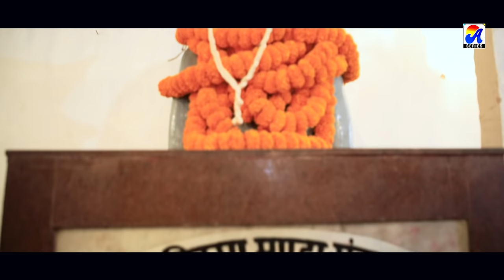Birsa Kar Pukar | Singer Pawan Roy | Lyrics Rajesh Babu | Dinesh-Raman| Birsa Munda Life Based Video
A-Series Musical Presents-
Title: Birsa Kar Pukar | बिरसा कर पुकार
Birsa Munda's Life Based New Video 2021
(भगवान बिरसा मुण्डा जयन्ती एवं झारखण्ड राज्य स्थापना दिवस 15 नवम्बर के विशेष अवसर पर भगवान बिरसा मुण्डा के जीवन पर आधारित वीडियो है. सभी झारखण्ड वासियों को भगवान बिरसा मुण्डा जयन्ती एवं झारखण्ड राज्य स्थापना दिवस की हार्दिक शुभकामनाएं.)
(विशेष आभारः यह वीडियो भगवान बिरसा मुंडा के गृह निवास स्थान ग्राम उलीहातु, झारखण्ड तथा झारखण्ड के अन्य स्थानों में शूटिंग किया गया है। ग्राम उलीहातु केे शिक्षक, ग्रामवासियों तथा अन्य लोगों का विशेष सहयोग एवं योगदान रहा है। ए-सीरीज म्यूजिकल तथा हमारी पूरी टीम आपसभी के बहुत बहुत आभारी हैं।)
Album: Dharti Aaba Birsa Munda
Artist:   Dinesh Deva, Raman Gupta, Ganesh Group & Many More Peoples
Singer: Pawan Roy
Camera: Rakesh Munda
Direction: Rakesh Munda
Drone: Ranjit Ranjan
Editing: Ranjit Ranjan
Group:  Ganesh Group
Special Thanks: Village Ulihatu, Khunti, Jharkhand's Teachers & Villagers
Producer: Smt. Geeta
Co-Producer: A-Series Musical
Music Label:  A-Series Musical
विशेष सूचनाः
हमारे Channel के गानो का DJ Remix बनाने एवम इसके Video को YouTube में Re-Upload करने, Audio को किसी अन्य Vidoe में उपयोग करने अथवा इस Video को किसी अन्य Audio में उपयोग करने या Local TV Channel में दिखाने पर कानूनी कार्यवाही किया जावेगा. इसलिए ऐसा न करें.
❤️ A-Series Musical Our Youtube Channel ❤️
हमारे चैनल के विडियो को देखने के लिये धन्यवाद! जोहार! 🙏🙏🙏
Song Lyrics:
ःः मुखड़ा:ः
बिरसा कर पुकार. बिरसा कर पुकार...
ना झुकले, ना रूकले, ना कभी हार मानले...
हक अधिकार धरा, जल जंगल बचायले...
कईर देले.. उलगुलान, हे बिरसा तोंय महान.
ःः पहला अंतरा:ः
सबकर दिल में, जईल गेलक आशा कर दिया,
घोर अंधियारा में, होई गेलक भोर उजियारा,
नेकी सच्चाई कर सबके तोंय डहर बताले,
गरीब दुःखी कर सेवा कईर जीवन बचाले,
करले उपकार बड़ा, जन जन के बचाईके..
बईन गेले भगवान...
हे बिरसा तोंय महान.
ःः दूसरा अंतरा:ः
चिंगारी उईठ गेल, बाईज गेलक शंखनाद,
सिंघ कर गरज लखे, गूॅंजे लागल आवाज
हजारो वीर बेटा, निकईल गेलंय घर से,
थर थर कांपे, फिरंगी दुश्मन डर से,
करले देश सेवा, दुश्मन से बचाले...
धईरके तीर कमान...
ःः तीसरा अंतरा:ः
धरती मांय कर तोंय एगो सच्चा बेटा...,
सबकर अगुवा, सबकर तोंय हेकिस चहेता,
राईज समाज लागिन लाख जुलूम सहले...
निर्भय निडर तोंय, राईज कर सेवा करले..
छोईड़ के घर दुरा, बन पहार बसले...
देश ले देई देले जान...
गायक-पवन रॉय,
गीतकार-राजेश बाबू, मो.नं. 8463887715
//समाप्त//
birsa munda,
birsa munda jayanti,
birsa munda gana,
birsa munda status,
birsa munda story in hindi,
birsa munda song,
birsa munda jayanti status,
birsa munda ka gana,
birsa munda video,
birsa munda video song,
birsa munda vidroh,
birsa munda video adivasi,
birsa munda video gana,
birsa munda village,
birsa munda vocabulary,
birsa munda story,
patriotic video song,
jharkhand patriotic video,
patriotic video 2021,
birsa munda ulgulan,
ulgulan song,
ulgulan video,
ulgulan nagpuri song,
ulgulan nagpuri video,
ulgulan vidroh,
dharti aaba,
dharti aaba birsa munda,
बिरसा मुंडा,
धरती आबा बिरसा मुंडा,
deshbhakti song in hindi,
देशभक्ति गाने,
देशभक्ति वीडियो,
झारखण्ड स्पेशल गीत,
झारखण्ड का गीत,
झारखण्ड का वीडियो,
pawan roy new song
pawan roy ka gana
pawan roy video
lyricist rajesh babu video song
lyricist rajesh babu ka gana
नागपुरी वीडियो 2021
नागपुरी सॉन्ग 2021
न्यू नागपुरी सोंग 2021
The End; Thank You.